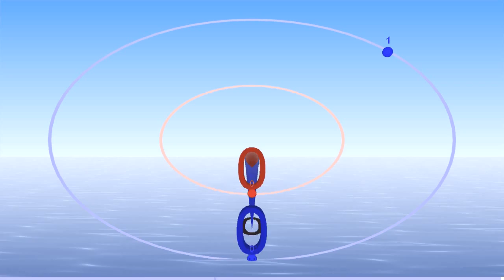Golden ratio polyrhythm with golden ratio pitch interval